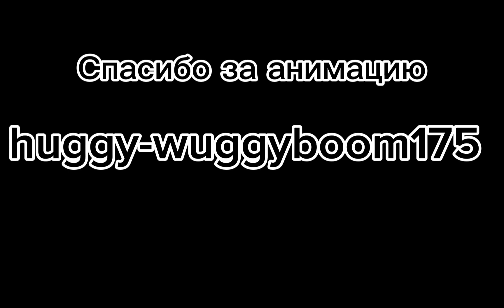Credits russian TAL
аниматоры

озвучка
Женский голос из "CapCut"

Роли озвучивали
А-Ш Женский голос из CapCut
Й Женский голос/@GlitchXX28
Щ, Ъ, Я-@VladShanyginstudio-6575
Ы женский голос
Э @R_KPyTOu_C
Ь, Ю @Xiru2TheSquareCat